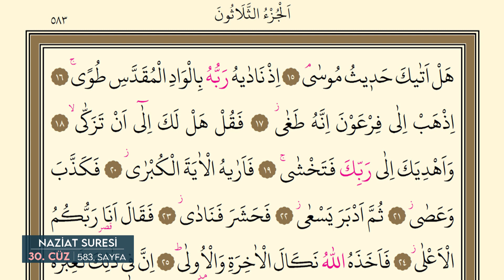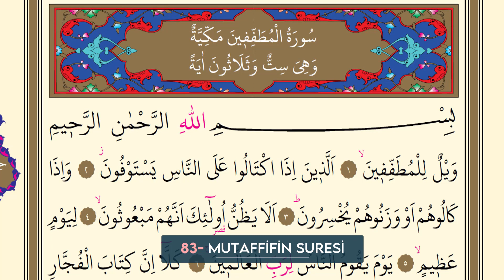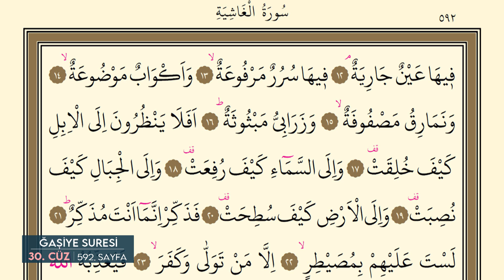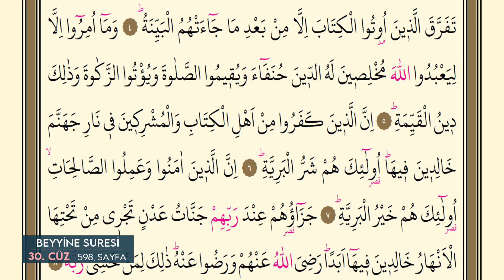Ramazan Mukabelesi - 30. Cüz (23 Mayıs 2020) | Mahmut Karakış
Ramazan mukabelesinin 30. cüzünü okuyoruz.  Bu cüzde 2 secde var.

2020 yılının Nisan ve Mayıs ayına denk gelen Ramazan ayı tüm dünya Koronavirüs/Covid19 ile uğraşıyor. Bu dönemde virüsten korunma amacıyla camilerde toplu olarak namaz kılınmıyor. Sağlık Bakanlığı herkese mümkün olduğunca evde kalmalarını dışarıya çıkmamalarını tavsiye ediyor.

İşte bu vesileyle Ramazan'ın geleneklerinden biri olan Ramazan Mukabelesini internet üzerinden evdeki vatandaşlara ulaştırmayı hedefledik.
Böylece camilere gelemeyen kardeşlerimiz evlerinde ailece her günün cüzünü dinleyebilecekler. Ramazan sonunda da hatmin duasını yapacağız inşallah.